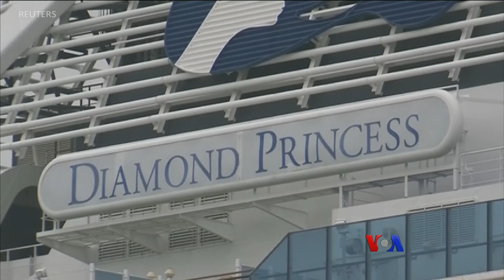Coronavirus ကူးစက္မႈ ေနာက္ဆံုးအေျခအေန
ျပည္သူလူထုၾကား Coronavirus ႀကိဳတင္ကာကြယ္ေရး ေဆာင္ရန္ေရွာင္ရန္ေတြနဲ႔ ပတ္သက္လို႔ ကမာၻတဝန္းႏိုင္ငံေတြမွာ ပညာေပးလုပ္ငန္းေတြနဲ႔ ေဆာ္ၾသေနၾကပါၿပီ။ ဒီ Virus ကူးစက္ျပန႔္ပြားတာ ဘယ္ေတာ့ အဆုံးသတ္မလဲဆိုတာကိုေတာ့ ဘယ္သူမွ မေျပာႏိုင္ၾကေသးပါဘူး။ Zlatica Hoke သတင္းေပးပို႔ထားတာကို ေဒၚခင္စိုးဝင္း ကတင္ျပပါမယ္။